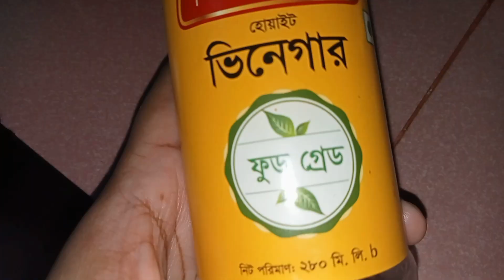টক ঝাল মিষ্টি আমের আচার